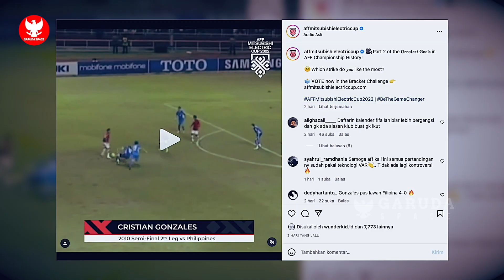STY hapus kesedihan Kanjuruhan! ~PHS dikecewakan Vietnam~TC bali memuaskan~Alasan Jordi belum gabung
BERITA BOLA TERBARU DAN TERUPDATE DARI GARUDA SPACE - Berita Bola Hari Selasa, 29 November 2022 : STY hapus kesedihan Kanjuruhan! ~PHS dikecewakan Vietnam~TC bali memuaskan~Alasan Jordi belum gabung

00:00 Opening
00:11 Targetkan Juara Piala AFF 2022, Shin Tae-yong Ingin Hapus Kesedihan Tragedi Kanjuruhan
00:42 TC jelang Piala AFF dimulai, 10 punggawa Garuda masih absen
01:25 Punggawa Timnas Indonesia terkesan dengan Kualitas Lapangan Bali United
02:04 Fokus Latihan TC Timnas Indonesia Pekan Ini
02:36 Iwan Bule : TC Timnas U-20 Indonesia Sia-sia Jika Liga 1 Tidak Bergulir
03:10 Menpora Sebut 18 Klub Liga 1 Dukung Penuh Timnas Indonesia
03:49 Park Hang Seo : VFF tidak memiliki visi pengembangan pemain muda
04:27 Jelang Piala AFF 2022, Malaysia panggil 8 pemain Naturalisasi
05:06 Alasan Jordi Amat Belum Gabung Timnas Indonesia
05:36 Pemain Termuda dan Tertua Timnas Indonesia untuk Piala AFF 2022
06:17 Hansamu Yama Tidak Temui Kendala di Timnas Indonesia Berkat Persija
06:46 Shin Tae Yong : Atmosfir kompetisi penting untuk pemain
07:13 Resmi! Sandy Walsh gabung TC Timnas di hari kedua
07:42 Sama seperti Saddil, Marselino Ferdinan Jadi Pemain Muda Tersibuk
08:07 Jelang Piala AFF 2022, Gol Cristian Gonzales di Edisi 2010 Jadi Sorotan
08:50 Closing